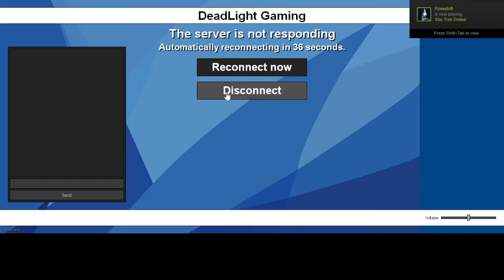New Dead Light 4 2 German RP